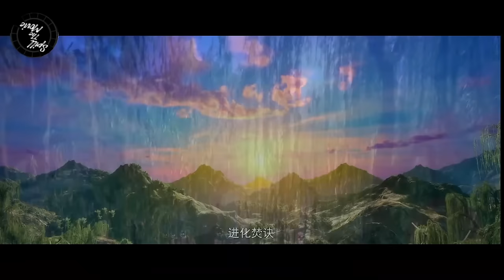BTTH - BATTLE THROUGH THE HEAVENS - RANAH DEWA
Halo guys, selamat datang di pembahasan battle through the heavens Ranah Kaisar atau Ranah Dewa dimana Xiao yan Menjalankan misi penyamaran di Aliansi Dou Xian.